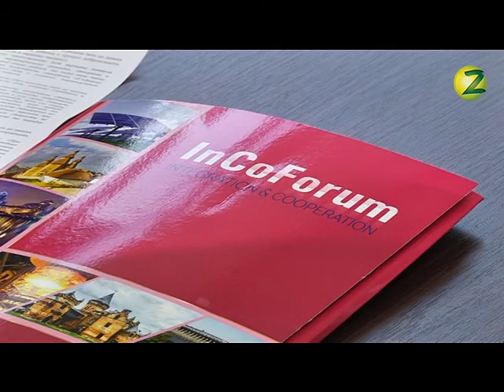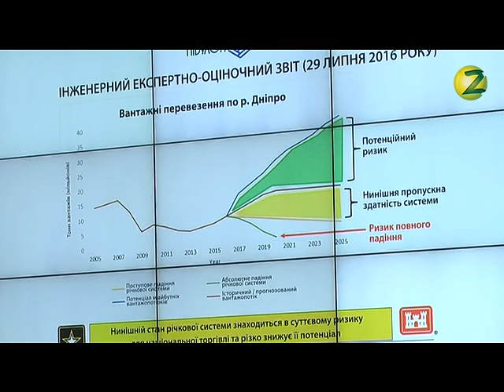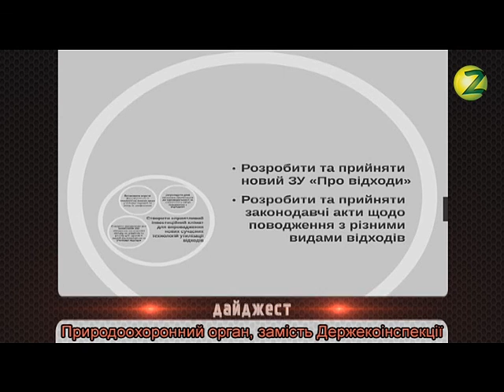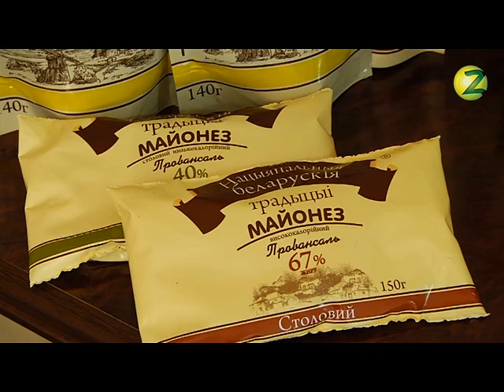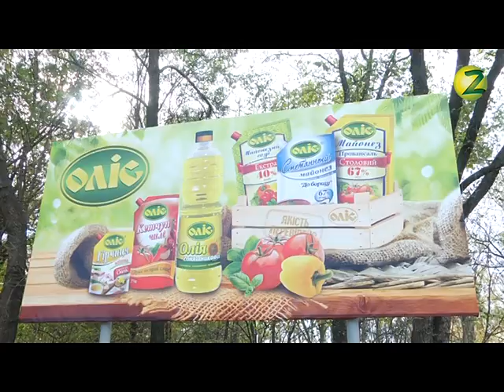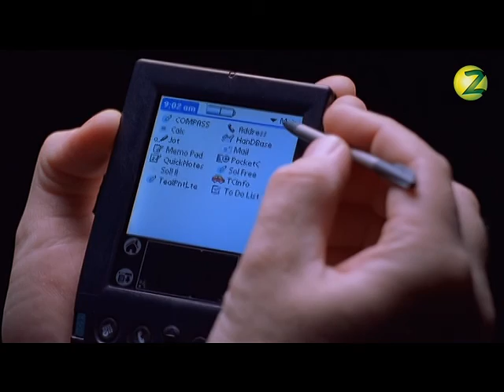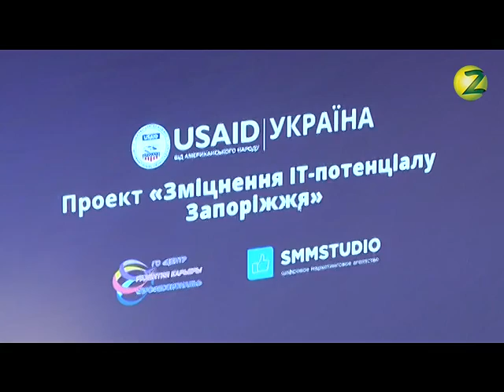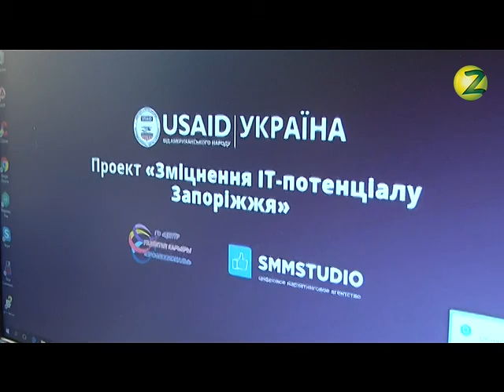Дело - Выпуск 7 - 01.11.2016